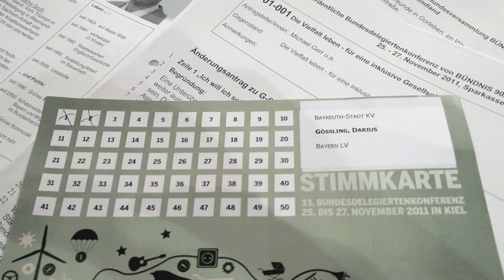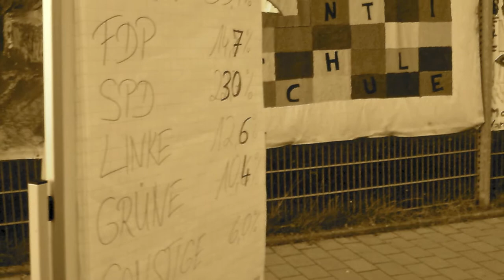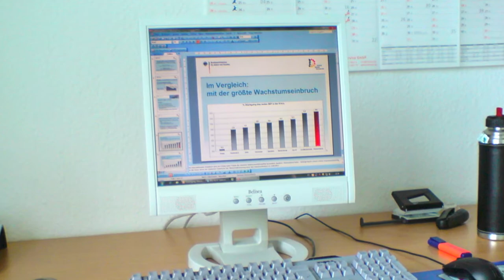Our green journey begins .... Komm mit! - Von Patrick Held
Meine Aufnahmen der letzten 10 Monate gemischt mit Ereignissen der letzten 5 Jahre.
Mein Spot zur Urwahl von Bündnis 90 die Grünen 2013.
帕特里克 赫尔德
Patrick Held
Wendelhöfen 8
95445 Bayreuth